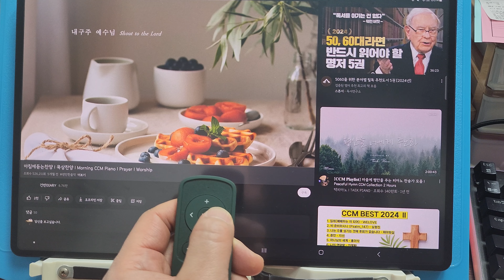미테르 리모트 컨트롤러 RM1, 탭S8울트라 - 유튜브에서 사용하기